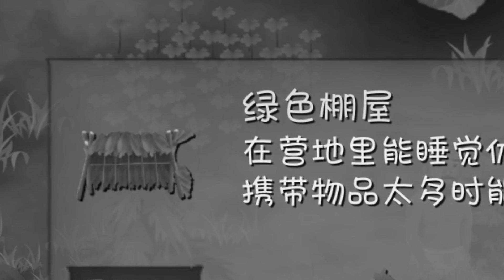挨饿荒野：确认过眼神，奔奔真变成秃头壮汉了！这造型也太搞笑了